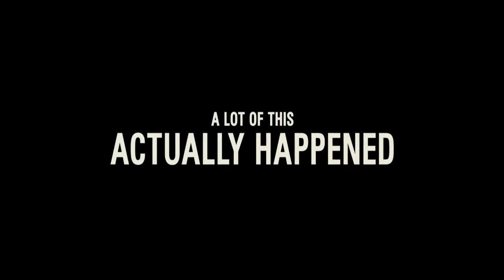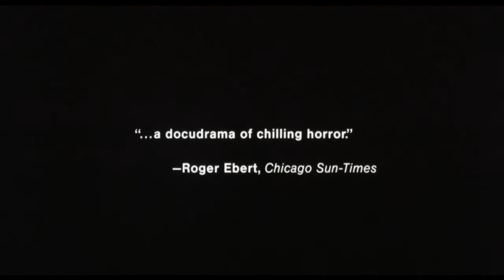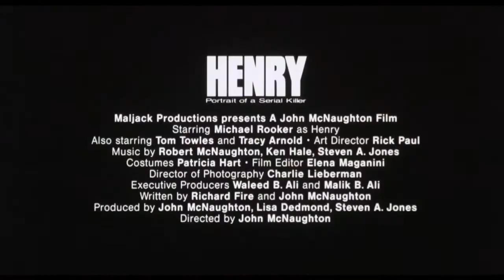Reel Reviews: Lyle, Lyle, Crocodile + Amsterdam + Horror Throwbacks!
This week's show features "Lyle, Lyle, Crocodile", starring Javier Bardem, Constance Wu, & a singing crocodile. Also reviewed is David O Russell's "Amsterdam", featuring one of the deepest cast lists and one of the most confounding plots.
Double the throwback this week with 2 very different horror films. First up is "Henry, Portrait of a Serial Killer" starring Michael Rooker as the titular Henry. Then it's 1935's classic "Bride of Frankenstein".